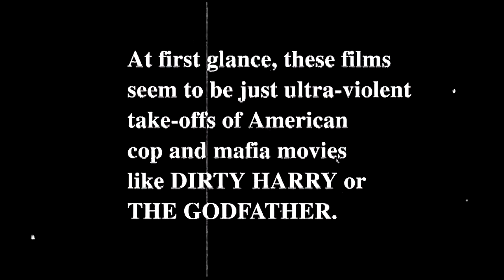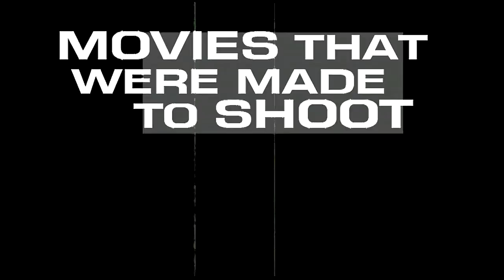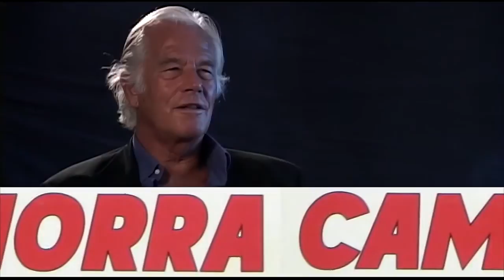EUROCRIME Documentary Trailer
Purchase the DVD today at Amazon

On Cable VOD November, 2014
DVD release: Tuesday, October 14, 2014

EUROCRIME! The Italian Cop and Gangster Films that Ruled the 70's

Directed by Mike Malloy.
Produced by Mike Malloy, Mike A. Martinez, and Kier-la Janisse.

The violent Italian "Eurocrime" cinematic movement of the 1970s, at first glance, seems like just a bunch of cheap rip-offs of DIRTY HARRY and THE GODFATHER, but on closer inspection, these films really addressed distinctly Italian issues like the Sicilian Mafia and red terrorism.

Cast:
Franco Nero
John Saxon
Henry Silva
Luc Merenda
Antonio Sabáto
Fred Williamson
Richard Harrison
Chris Mitchum
Enzo Castellari
Leonard Mann
Joe Dallesandro
Michael Forest
Claudio Fragasso
John Steiner
Ottaviano Dell'Acqua
Mario Caiano
Nicoletta Machiavelli
John P. Dulaney
Greg Stephen
Sal Borgese
Ted Rusoff